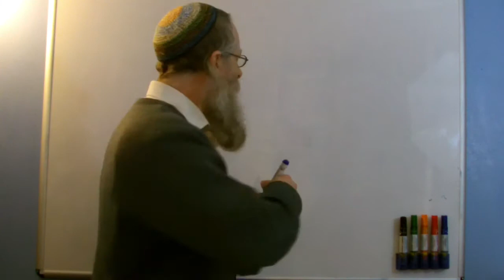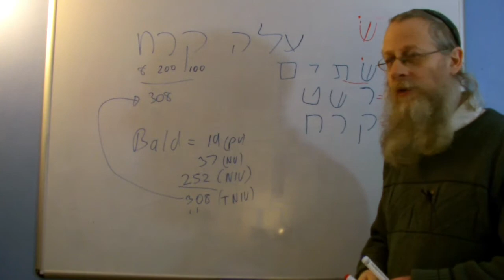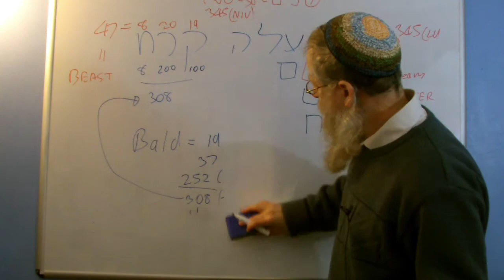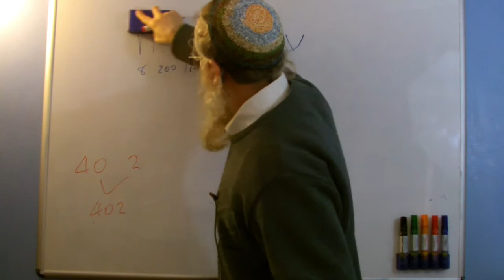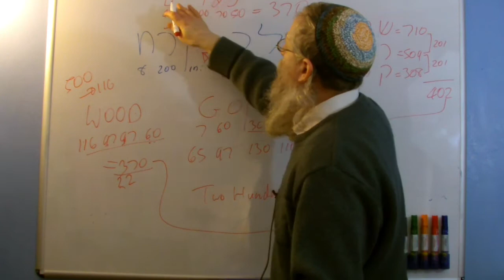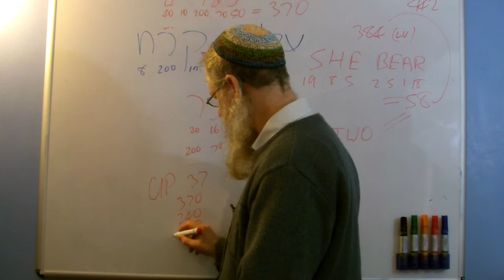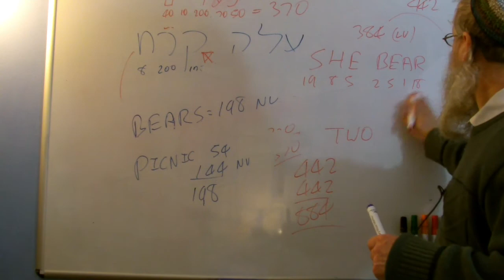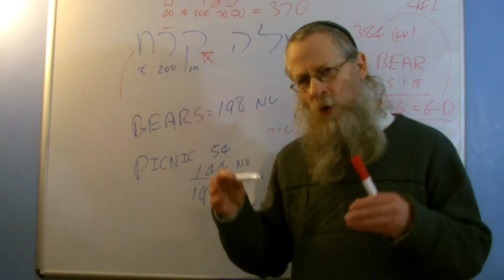Lecture 16 The Amazing Power of Gematria Elisha and the Two She Bears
You will find the story of Elisha and the Two She Bears in II Kings 2:23 - 25. It is a very enigmatic story which has puzzled commentators for centuries. In this Lecture Jethro Black uses Gematria to give another prospective of the story. This lecture is based on a book which he has nearly completed on this topic. You can ask to reserve a copy of this book and also receive an ecatalogue of Jethro's books and Cds by writing to .